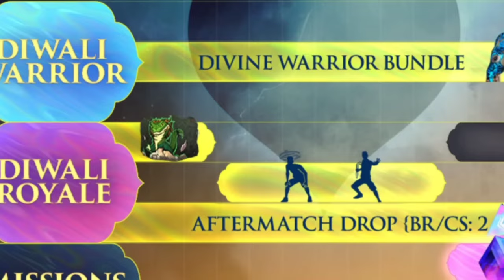Diwali ইভেন্ট 2024 কনফার্ম Date ও ফ্রী আইটেম 🤯 Impossible 🎯 + 24kGoldn - Mood ❤️ (FreeFireighlights)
Side: Xxxtentacion, Empire, Rap, Bad Vibes Forever / Empire, Hip Hop Xu0026 Rap, Xxx, Look At Me, Lil Pump, Music, Bad Vibes Forever, Sad, Sad!, Juice Wrld, Members Only, Hope, Music Video , 2017, hip-hop, the, ski mask the slump god, エックスエックスエックステンタシオン, revenge, ?, llj, jmp, hip hop, jocelyn flores, wishing well, ski mask, tentacion, икстентасион, xxxtentacion tribute, pop, Lil Wayne, Live, Wifisfuneral, Official, Rip, Jahseh Onfroy, Yung Bratz, 2019, Trap, Jahseh, Jesus Honcho - Infatuated (Official Music Video), Emotional Rap, Yung Bratz Xxxtentaction, Elevator, Yung Bratz Xxxtentacion, Elevator Xxxtentacion, Yung Bratz Lyrics, Xxxtentacion Songs, Infatuated, Xxxtentacion Yung Bratz, Yung Bratz Artist, Arms Around You Song, Arms Around You, Sway Lee, Arms Around You Tribute, Rap Music, Pop Music, Proudcatowner, Xxx Tentacion,hip hop music, armaroundyou, armsaroundyou, yung bratz rap, yung bratz song, elevator audio only, yung bratz audio only, yung bratz new song, lilpump, swaelee, maluma, pump, xxxtentacion original, miami, new song, album, new album , cover, clip, plagiarism, rauf faik i love you, rauf faik album, rauf and faik plagiarism, stole a song, cover, rauf and faik childhood, rapper, murder, cbs 4 news evening, infinite militia, rauf faik, rauf and faik , rauf xu0026 faik - childhood, childhood, rauf faik, rauf faik because of you, byte, xxxtentacion live, concert, rolling loud, 88rising, tour, denzel c..., save me (audio), eminem rip donald trump, eminem diss donald trump, xxxtentacion - save me (audio), xxxtentacion leaks, naruto amv, naruto vs sasuke, naruto, amv, save me, xxxtentacion - save me (lxry remix), 1 hour, 1hour, loop, xxxtentacion - save me, lil peep,hand, react to xxxtentacion death, react to xxxtentacion, rappers react, xxxtentacion killed, react to xxxtentacion dead, club, helping, pompano, cinema, hour, one, joey bada$$, the remedy for a broken heart, heart, for, remedy, download, mp3, listen, seamless, video, replay, beats, beat, long, xxxtentacion dead, rip xxxtentacion, tyga, xxxtentaicon fight, xxxtentacion leak, xxxtentacion leaked, 6ix9ine, justin bieber, 6ix9ine xxxtentacion trollz, 6ix9ine xxxtentacion, 6ix9ine trollz, xxxtentacion unreleased, xxxtentacion 2020, ricch, roddy, roddy ricch, ieatpussy, the box, box, xxxtentacion alive, roddy ricch the box, xxxtentacion roddy ricch, trollz 6ix9ine, justin bieber la bomba, look at me bass boosted, look at me clean, look at me instrumental, look at me now, look at me juice wrld, look at me 1 hour, look at me carrie underwood,look at me now clean, look at me now chris brown, look at me i put a face on wow, look at me now lyrics, sauce!, sauce, onfroy, xxxtentacion if was back, members only vol 4, xxxtentacion look at me, look at me xxtxtentacion official lyrics, xxxtentacion bmw i8, xxxtentacion bmw, ihaterappers, lore, song, soundcloud, new, lit, dont cry lil wayne, don't cry, xxtenations, dont cry, lil wayne don't cry, fire, hot, реакция на смерть xxxtentacion, official audio, xxxtentacion - look at me! (audio), hanging, звезды о xxxtentacion, гибель xxxtentacion, rxu0026b, xxxtentacion - everybody dies in their nightmares (audio), everybody dies in their nightmares (audio), lil wayne 2019, xxtentacion, xxtentacion - bad! (official music video), mumble, extended, xxxtentacion 17, xxxtentacion - xxtentacion - bad! (official music video), bad!, skins album,skins, bad, xxxtentacion ?, hope xxxtentacion, nle choppa, dababy, blueface, don't cry lil wayne, flex, emo, xxxtentacion hope, chill, emotional, riot, official video, yung dagger dick, moonlight official video, u xxxtentacion, xxxtentacion moonlight, xxx moonlight, xxxtentacles, bad vibes, young dagger dick, jah, moonlight, make out hill, makeouthill, xxxtentcion, the main idea, official music video, bvf, спорткар, разбойное нападение, ограбление, long live jah, jocelyn flores (audio), xxxtentacion - look at me! / riot (official video), look at me! / riot (official videoxxxtentacles, bad vibes, young dagger dick, jah, moonlight, make out hill, makeouthill, xxxtentcion, the main idea, official music video, bvf, спорткар, разбойное нападение, ограбление, long live jah, jocelyn flores (audio), xxxtentacion - look at me! / riot (official video), look at me! / riot (official videoxxxtentacles, bad vibes, young dagger dick, jah, moonlight, make out hill, makeouthill, xxxtentcion, the main idea, official music video, bvf, спорткар, разбойное нападение, ограбление, long live jah, jocelyn flores (audio), xxxtentacion - look at me! / riot (official video), look at me! / riot (official video)